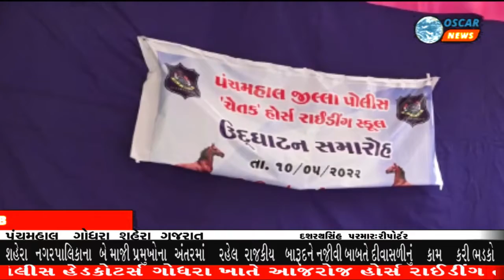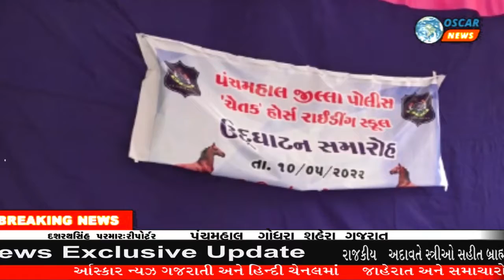શહેરા નગરપાલિકા ના બે માજી પ્રમુખો ના અંતરમાં રહેલ રાજકીય બારૂદ બ્રાહ્મણ જ્ઞાતિ ને નિશાન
𝗟𝗮𝘁𝗲𝘀𝘁 𝗡𝗲𝘄𝘀:પંચમહાલ જિલ્લા ના પોલીસ હેડકોટર્સ ગોધરા ખાતે આજરોજ હોર્સ રાઈડીંગ તાલીમ સ્કૂલની શરૂ
શહેરા નગરપાલિકા ના બે માજી પ્રમુખો ના અંતરમાં રહેલ રાજકીય બારૂદ ને નજીવી બાબતે દીવાસળીનું કામ કરી ભડકો
રાજકીય અદાવતે સ્ત્રીઓ સહીત બ્રાહ્મણ પરિવાર ઉપર ઘાતકી હુમલો : બ્રાહ્મણ જ્ઞાતિ ને નિશાન બનાવી બિભીત્સ ગાળાગાળી.
શહેર નગરમાં  નારૂ સોની એ પ્રેમલતાબેન્ક ને ધક્કા મારી બિભીત્સગાળો બોલી આક્ષેપ